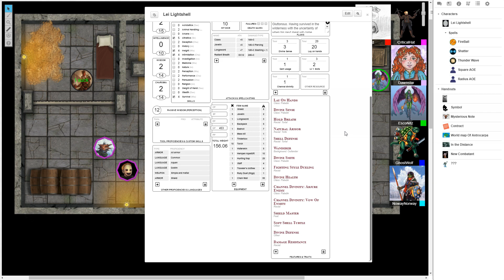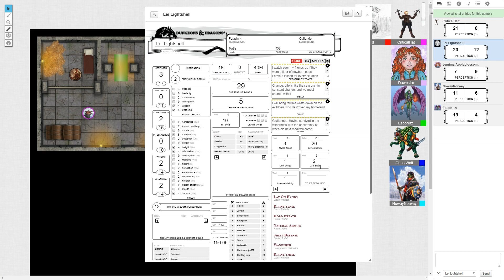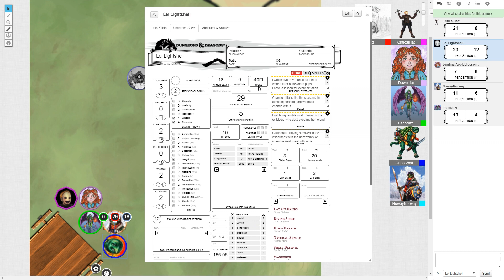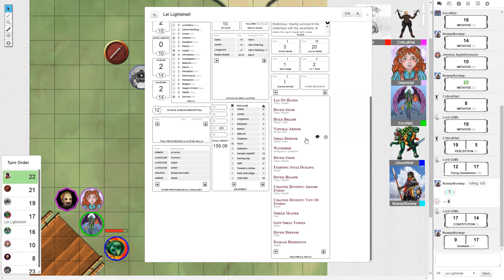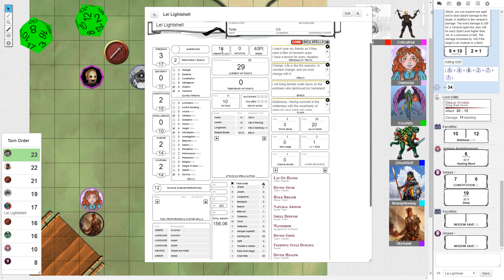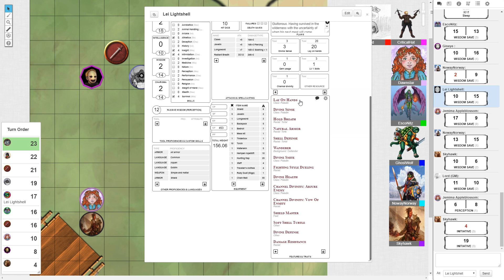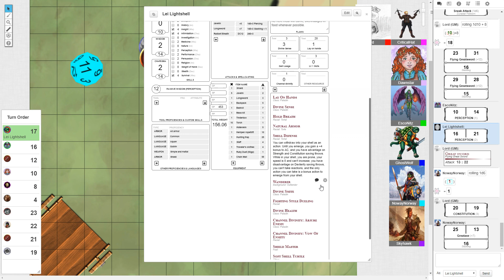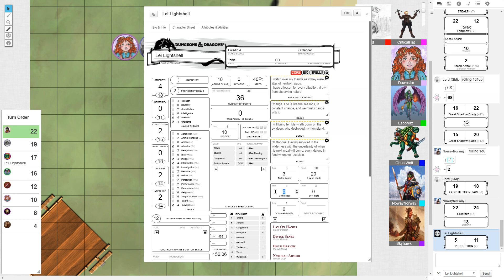[12] OUR STRONGEST ENEMY YET!!! (NaCl Nerds D&D)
Let's Play Dungeons and Dragons with the NaCl Nerds! Welcome to a world of adventure with dungeons deep and dangers a-plenty! Nitz, Ghost, Crit, Dawnstar, Sky, NowayNorway, and ChaosKing (DM) set out on adventure the likes of which they never expected! What misadventures and mischief will the group get up to? Tune in to find out!